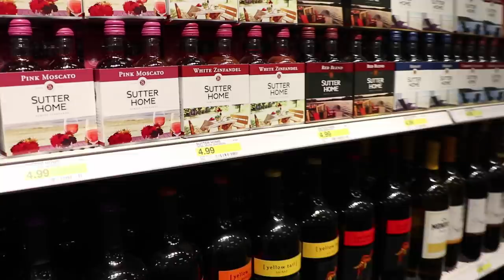Boyfriend Does My Brows || Nyma Tang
Hey loves,

Finally meet my boyfriend!!! I got super excited about this video and forgot to announce the Giveaway winners.

Nyma
(nee-ma)